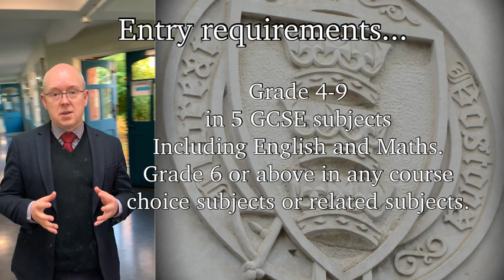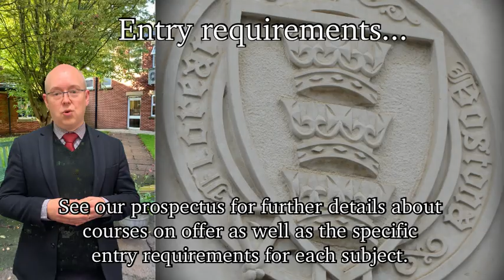Open Evening 2020 - Head of Sixth Form